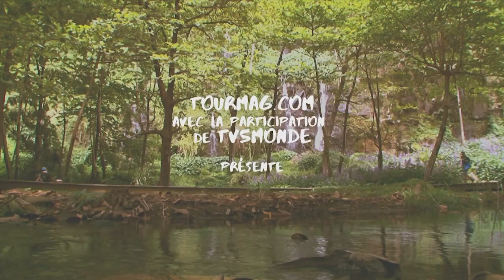Voyage Madagascar : la grande-ile et ses trésors naturels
Nous avons posé nos caméras pour cet épisode « Pays et Marchés du Monde » à Madagascar Je vais vous emmener à l’intérieur des terres, au marché rural du village de Benhenjy. Mais juste avant, partons à la découverte de quelques trésors de cette île. De l’Afrique dont elle s’est séparée  il y a 165 millions d’années, Madagascar a gardé une faune et une flore à laisser pantois l’écotouriste le plus blasé.